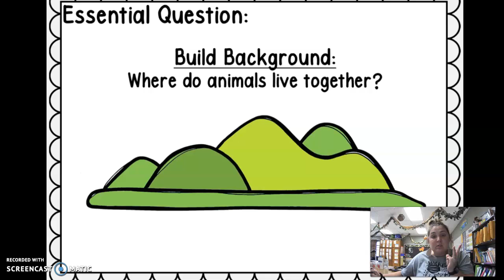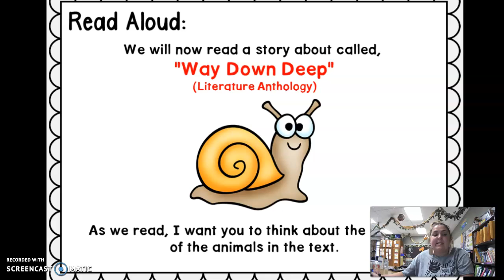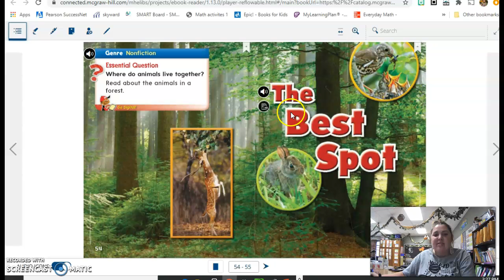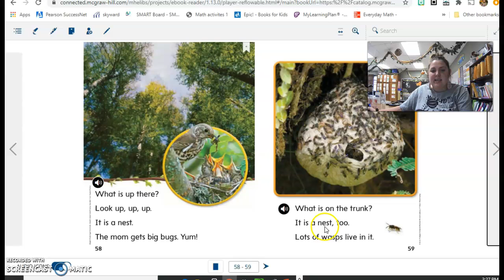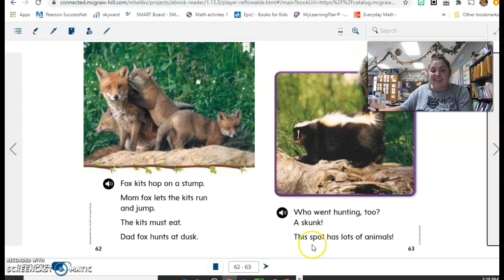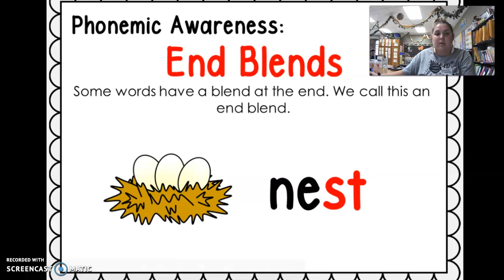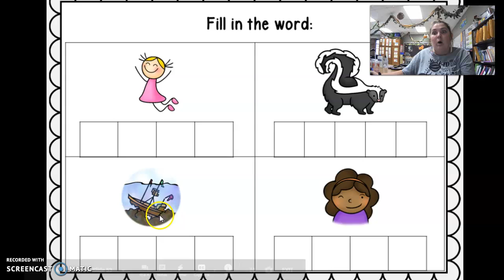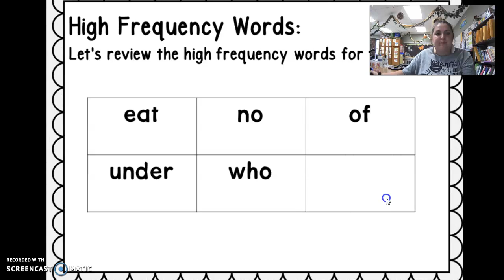Wonders Unit 2 Week 3 Day 4